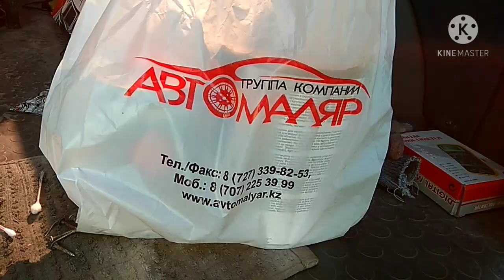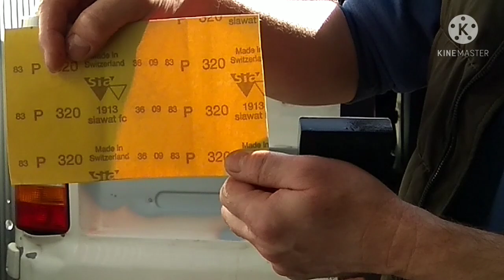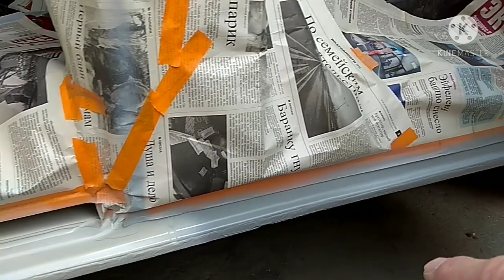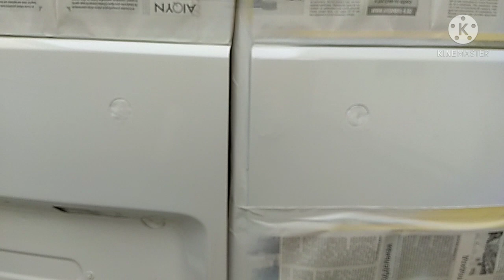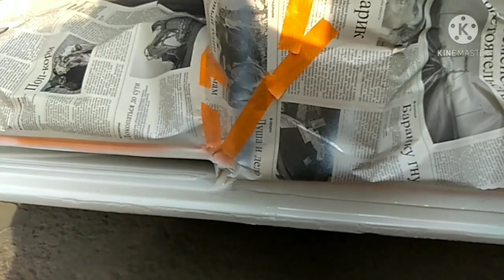Volkswagen T5 Открасил Акрилом проблемные места убить Коррозию ®️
КПД 78. Авто канал по ремонту и обслуживанию автомобилей.  Открасил Акрилом проблемные места Т5 Транспортёр, убить Коррозию 2часть ®️